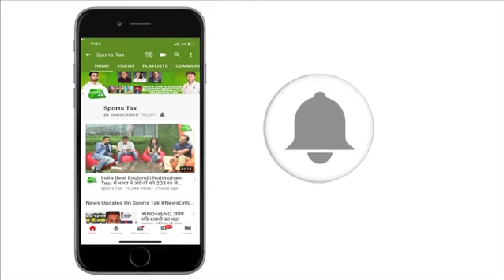KKR VS KXIP | क्या KOLKATA को EDEN GARDEN में हरा पाएगी PUNJAB | IPL 2019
Statistical Preview, IPL 2019, Match # 6, Kolkata Knight Riders vs Kings XI Punjab

Exciting Sports Gear